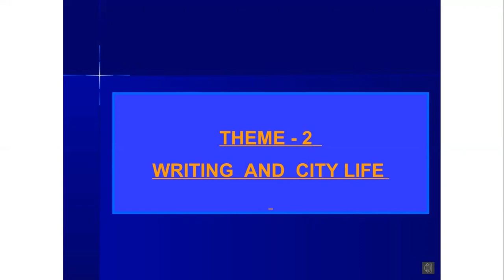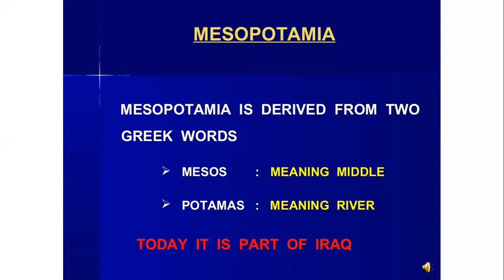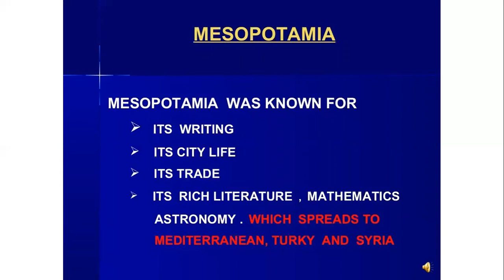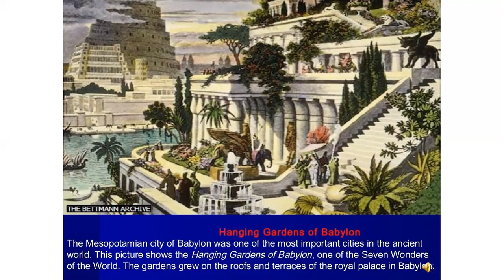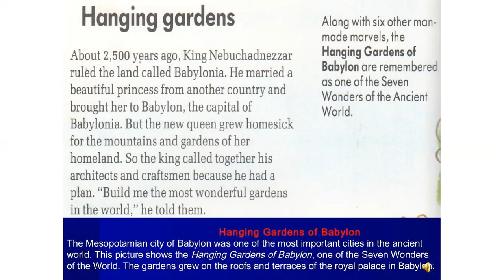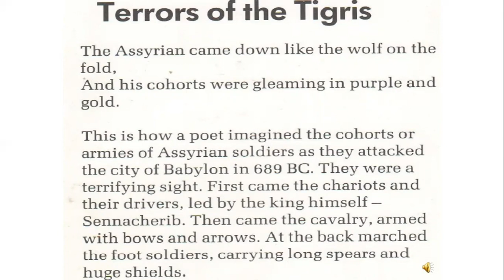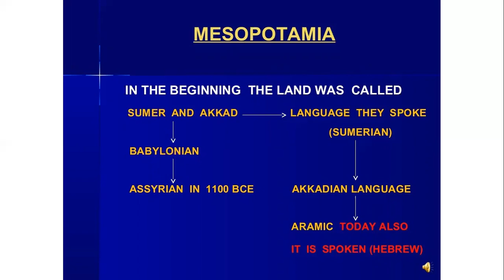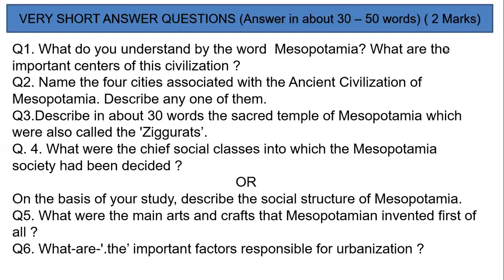JS/HIST/11/WRITING AND CITY LIFE/ REVISION/W 11/D 2